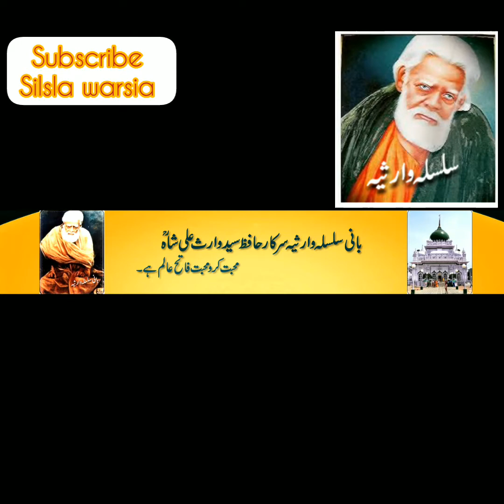Sarkar Waris Pak Ka Safar Hajj Aur Bheri Jahaz Ka Waqyia | سرکاروارث پا ک کابحری جہاز،سفرحج کےواقعات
Hazrat Haji Waris Ali Shah life history biography and kramat /dewasharif/in urdu hindi-sufism
in this video we are going to tell you about Hazrat Haji Waris Ali Shah life history biography and kramat /dewasharif/in urdu hindi

Before portraying the life of AI‐Hajj Hafiz Sarkar Waris Ali Shah, it is essential to throw light on the contemplative and mystical element in Islam, the votaries of which go by the name of Sufis or mystics. Since our Saint was a complete mystic of highest and eminent exaltation, it is essential to detail in brief the aim and object of Sufism to understand his dedicated life for common weal and welfare, both in this world and the hereafter. Sufism is a mode of religious way of life and an aspiring effort to uplift one’s soul to reach the proximity of Divine Abode by discarding worldly pleasured and ties which benumb the urge of the soul to join its immortal source. It took its cue and significance from the words of The Holy Prophet Mohammed (peace be on Him) of Islam emphasized and spoke with fervent rapture constitute he fundamental basis of Islamic Sufism. The pious and God‐fearing persons during the heyday of Islam were led to believe that there is a deeper and more inward sense in the words of the Quran. This conviction with a deep feeling of Divine pervasion and instructive guidance from the Holy Prophet Mohammed (peace be on Him) led to the formation of the Idealistic and contemplative philosophy which has received the name of Sufism.

The Divine Light
Intuitive knowledge of God is inherent in Islamic faith. The intention of approaching the vicinity of God is an essential preliminary of true devotion; Hazrat Ali discoursed on the, “Inward light” in his sermons but too much emphasis was not laid on it to give up the affairs of the world and entirely lose oneself in the pursuit of truth. The mystic cult was in vogue in great religions of the world and its devotees discarded all ties with worldly affairs. Due to the chaos followed by the termination of orthodox caliphs, assassination of Hazrat Ali and personal rule of the Omayyad dynasty, the laxity of morals drove earnest minded Muslims to take refuge in retirement and religion. A set of holy men Hayat‐e‐Waris Page 6 of 143 emerged to channel the practice of Sufism in the right direction and free it from abuses crept in its body. They were Saints endowed with supernatural powers. At present their tombs are the objects of pilgrimage to Muslims as well as to people of other religions. Most of the Saints authoritatively trace their lineage to the family of the Holy Prophet Muhammad (peace be upon Him). These Saints were known as spiritual preceptors.

Concept of Peer o Murshid
In the west these preceptors are called Sheikh and in the Eastern Piran or Murshadan and their disciples are called Mureedan. One becomes a Mureed to his faithful followers at similar to the one the Holy Prophet Muhammad (peace be on Him) initiated to his faithful followers at AI‐Hudieybiyeh in Sura‐e‐Fat‐ha (Victory). In fact quoting from the Quran, Sura‐e‐Fat‐ha (Verse‐18), “Verily those, who take the oath of allegiance to the prophet, in fact it is an allegation to God, for the Prophet’s hand is in fact God’s hand.” The Holy Prophet Hazrat Muhammad (peace be upon Him) in the tenth year of the Hijrah went to Mecca as a pilgrims for the last time‐his “pilgrimage of fare‐well” it is called, when from Mount Arafat He preached to an enormous throng of Muslims. He spoke to them of all the duties AI‐Islam enjoined upon them; He reminded them that he was leaving in their trust two precious legacies namely the Holy Quran and AhleBait, (his family). After his death and the expiry of the rule of orthodox caliphs there was chaos in Islamic world and the Omayyad dynasty hankering after power revolted against the last caliph Hazrat Ali.